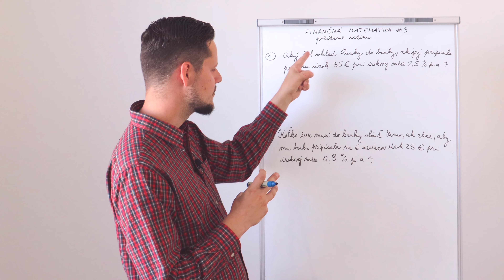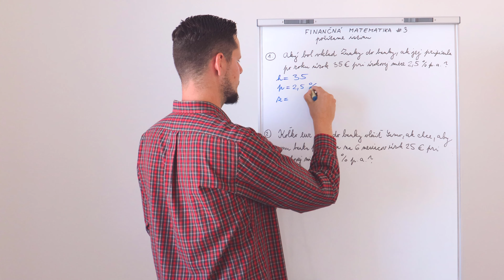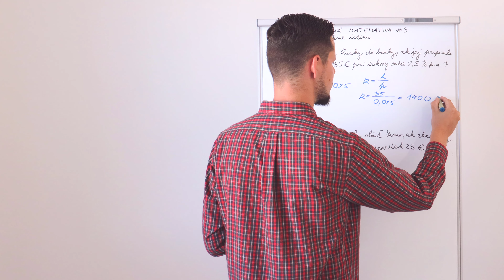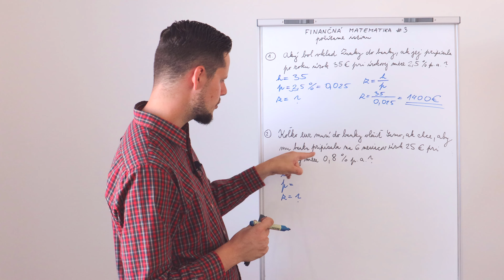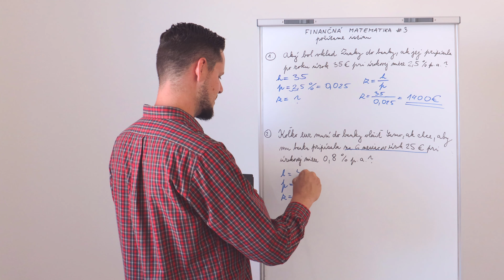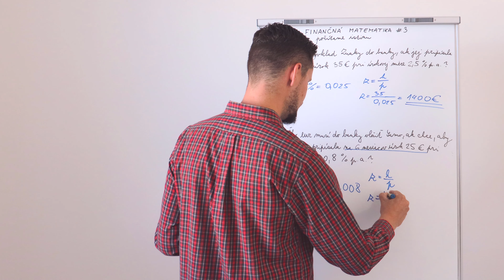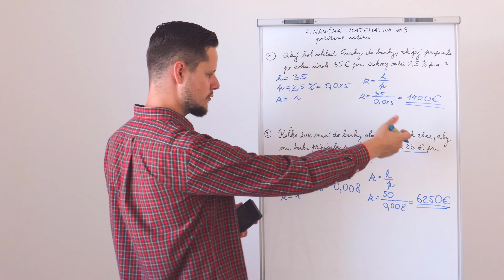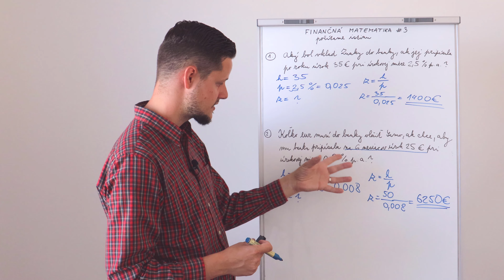FINANČNÁ MATEMATIKA #3 | počítame ZÁKLAD/ISTINU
Milí žiaci a študenti, ďalším typom úloh z finančnej matematiky je VÝPOČET ZÁKLADU/ISTINY. Poďte so mnou počítať niektoré príklady ;)

❗ ĎALŠIE VIDEÁ 👉